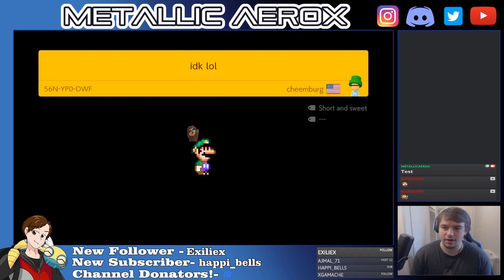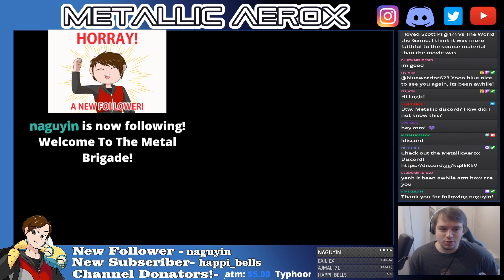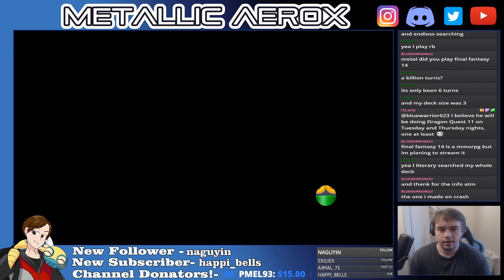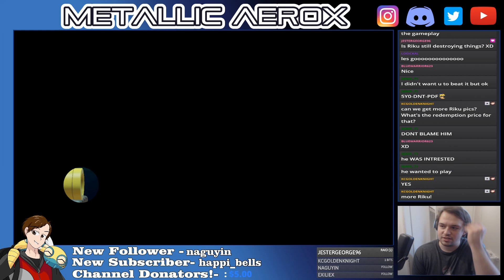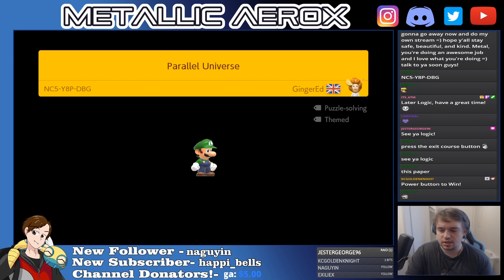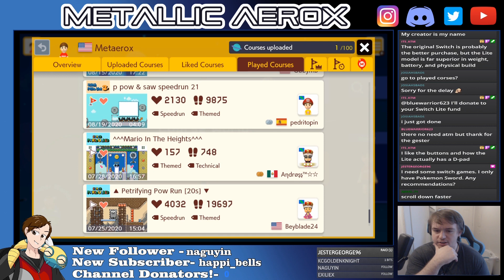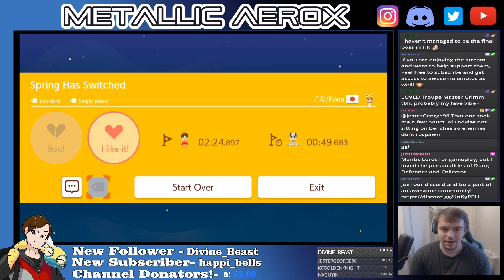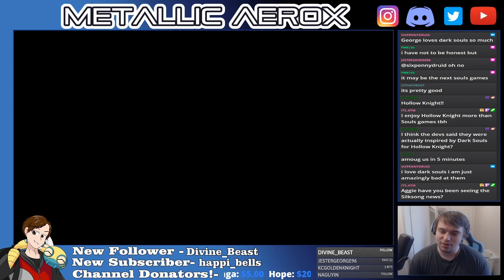Super Mario Maker 2 Live Stream! Playing Viewer Levels #2